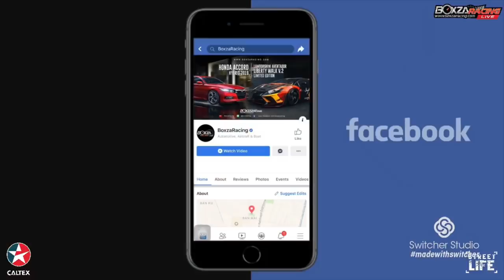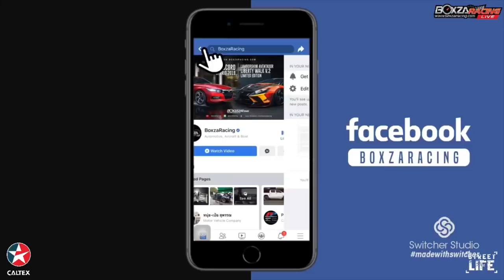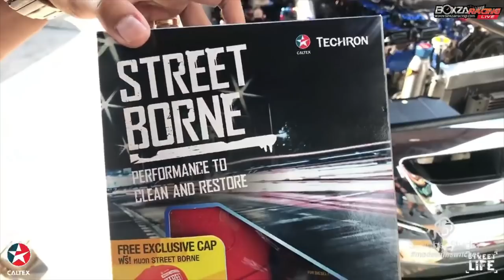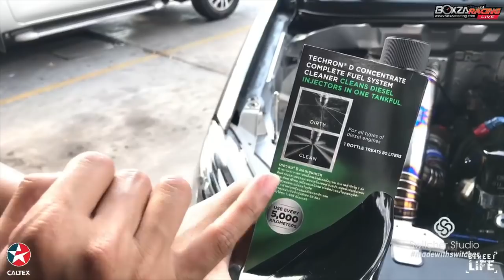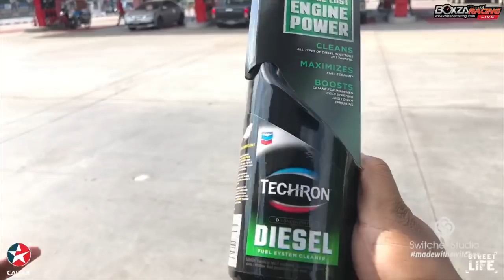[RE-LIVE] Street Life SS2 EP.43 : ตัวซิ่งสายโชว์ เท่-แรง-ลุยในคันเดียว เทพไม่เทพ ดูเอา !!!